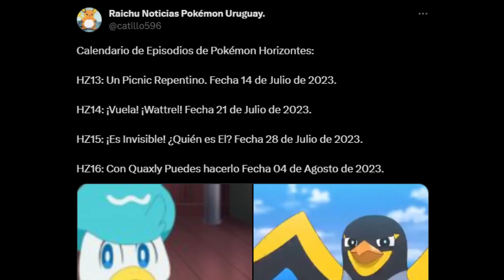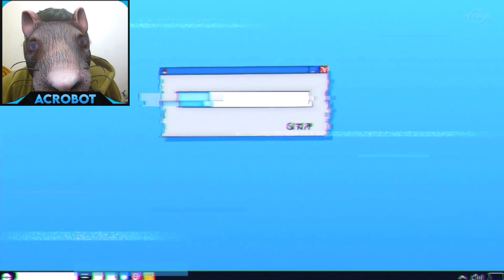Liko, esos sándwiches no se harán solos 🥪, Roy pelea con Wattrel⚡(no atrapa) | POKEMON HORIZONTES 13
Análisis/Review al decimo tercer episodio de Pokemon Horizontes.
Roy y Liko hacen sándwiches.
Liko hace un recap de los 12 primeros episodios.
Le roban a Roy un Wattrel (el ave roba xd).
Spinnel aparece e interfiere con la señal del barco.
Fin.

Todos los derechos corresponden a sus respectivos dueñosVideo subido con la autorización del Fair UseGracias a OLM, ShoPro, Pokémon Company. Todos los derechos a sus respectivos dueños.
Tags xd

- Pokemon Horizons español.
- Pokemon nuevo anime 2023.
- Pokemon Horizontes episodio 13 sub español.
- Pokemon Horizons 13 sub español.